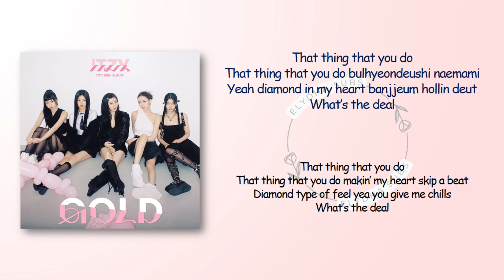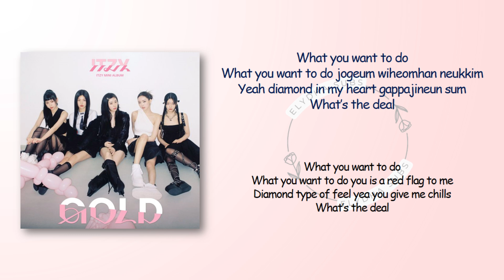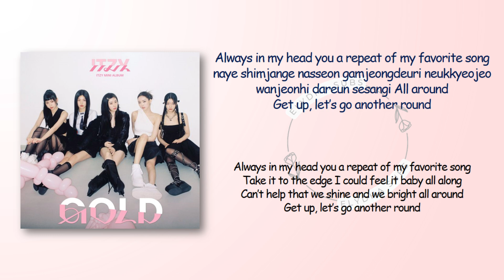ITZY – Gold [RomIEng Lyric]